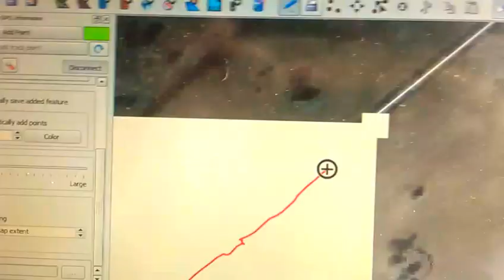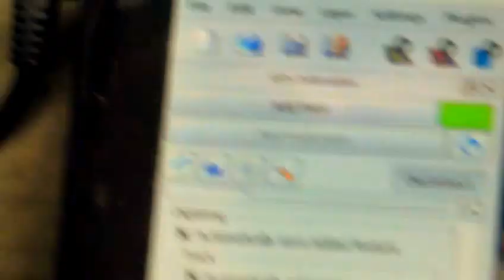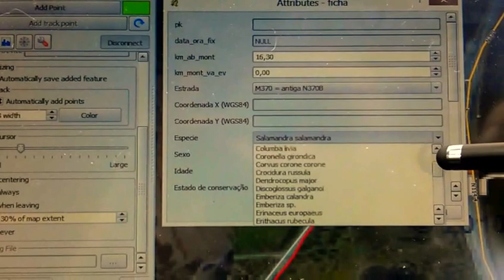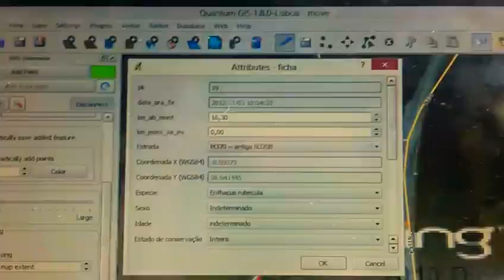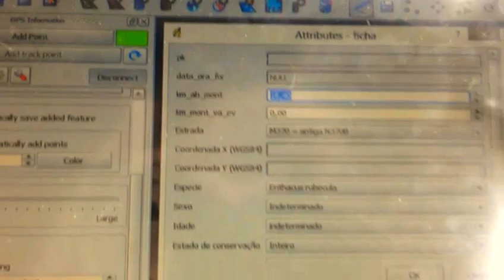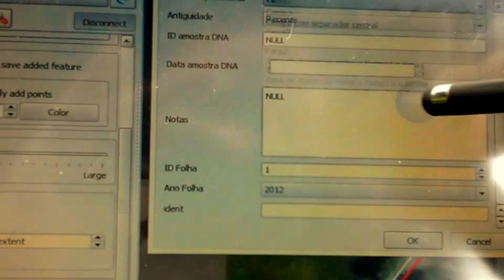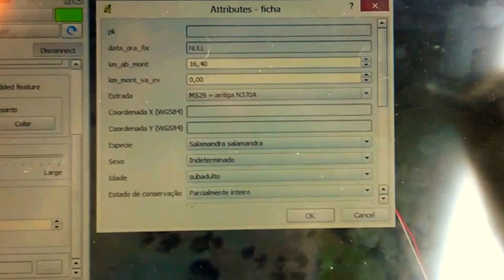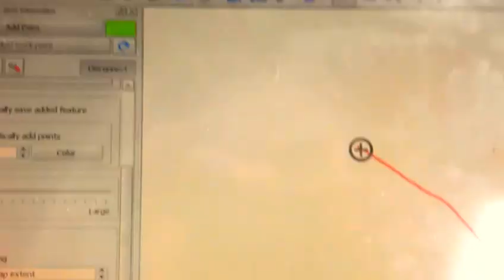Live Tracking and sampling with Quantum GIS, a tablet PC and a Bluetooth datalogger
This short video show how Quantum GIS can be used to do live tracking and sampling in the field, by installing it on tablet pc (in this case with Atom architecture) and pairing it with a GPS unit (in this case a bluetooth datalogger). The specific use case is about the "MOVE" project by University of Évora (Portugal): in this project every day the roads of a specific study area are checked by car, at slow speeds, looking for road killed animals. The data is stored in a local Spatialite database, that is later used to update a PostGIS database.